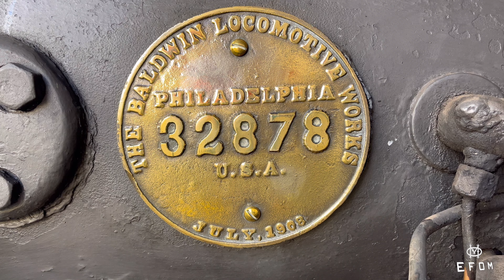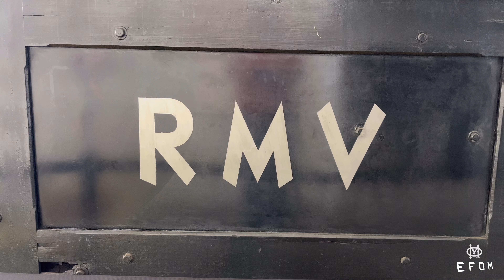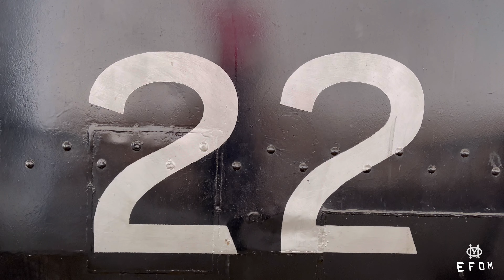Locomotiva 22 - E.F.O.M. (Estação ferroviária de São João Del Rei/MG).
O passeio da maria fumaça liga as duas cidades históricas, São João Del Rei e Tiradentes. O percurso completo tem 12KM, e a viagem tem a duração de 45 minutos.

Tem interesse em realizar o passeio? Se sim, acessem este link e garanta sua viagem com antecedência:

Locomotiva 22:
Fabricante: The Baldwin Locomotive Works

Data de fabricação: 07/1908

Nº de série: 32878

Classificação White: 4-4-0 American

Longerão: outside-frame (externo às rodas, com contra-balanços

Bitola: 0,76m

Primeiro nº: 22
Segundo nº: 19
Atual número (original)nº: 22